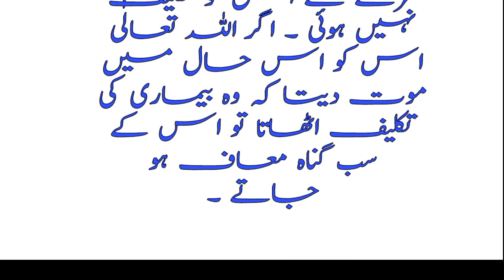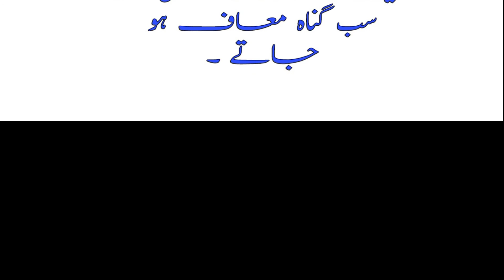The Prophet (peace and blessings of Allaah be upon him) said: “Which death is right for you